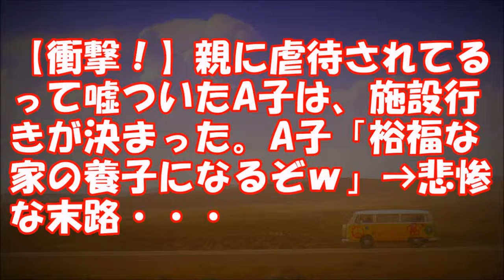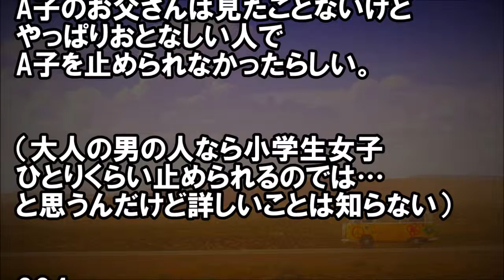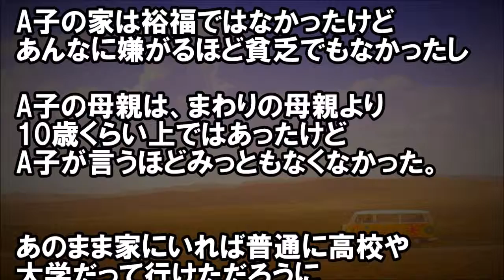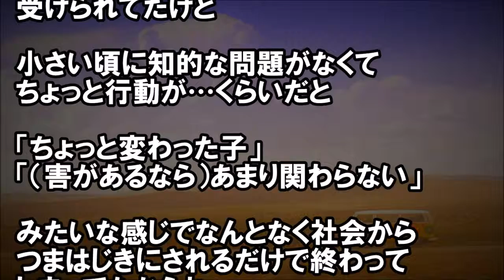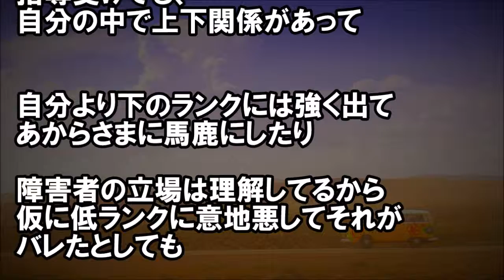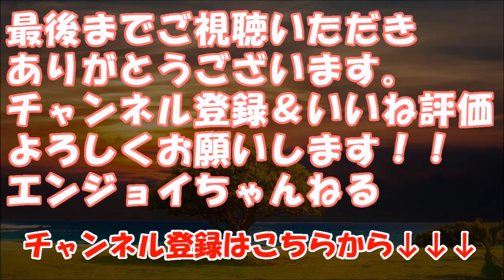【衝撃！】親に虐待されてるって嘘ついたA子は、施設行きが決まった。A子「よし、裕福な家の養子になるぞｗ」→悲惨な末路・・・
★冒頭★
小学生の時同じクラスに、自分の親を
心底嫌っているA子という子がいた。

といっても毒親とかじゃなく
ほんとーにふつうの親。

おとなしくてやさしいお母さん。

でもA子は...